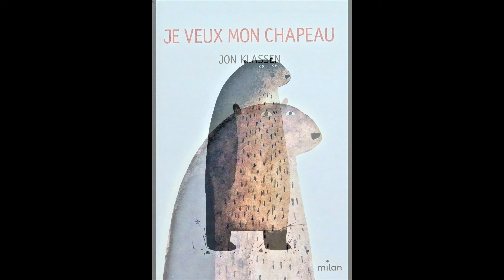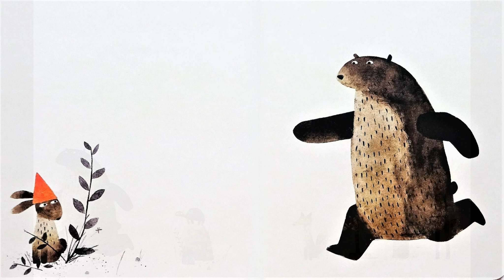Je veux mon chapeau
Un album de Jon Klassen (Milan) d'une grande intelligence, qui, avec une histoire très simple et des illustrations sobres , ouvre l'imagination. . .
Musique Rachmaninov !